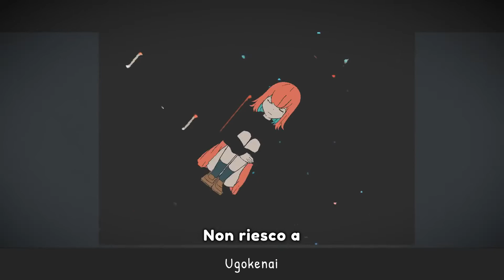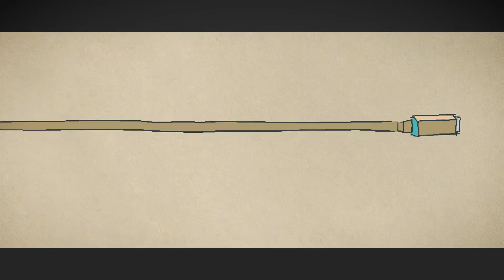[Sub ITA/Romaji] ACAね - La Lancetta dei Secondi gira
🕒 La Lancetta dei Secondi gira (Byoushin wo kamu - 秒針を噛む) 🕒
L'ho scoperta per puro caso, e me ne sono innamorato subito! ACANE è una Utaite che cominciando la sua carriera solo con questa canzone, collaborando con nulut, ha saputo già conquistare un gran pubblico... E io non potevo sicuramente lasciare inosservato questo capolavoro (illustrato, tra l'altro, da Waboku, che già collaborò con Eve!).

📝 Note:
☆ La parola "Kamu" del titolo, solitamente vorrebbe dire "mordere". Ha anche un significato più raro, "Ingranare", che io ho tradotto semplicemente come "Muoversi".
☆ Nel verso finale, la parola "Hareta (ハレタ)", significherebbe "Diventare soleggiato"; ma associandolo al sostantivo che segue, "Reira (レイラ)" ho ritenuto più opportuno usare un aggettivo simile, "Radiosa" o "Raggiante". Ma non ho idea di quale Reira (o Leyla) voglia parlare ACANE...

■ Credits! ■
- Testi: ACAね (ACANE)
- Arrangiamenti: nulut
- Animazioni: Waboku

◆ Del video non mi appartiene nulla se non i sottotitoli in Italiano e Romaji aggiunti da me!